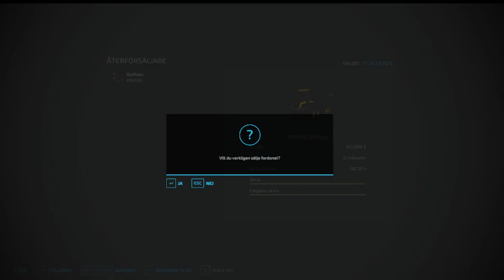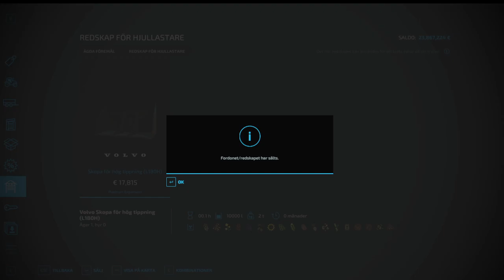PlatinumExpansion FarmingSimulator22 kör malm